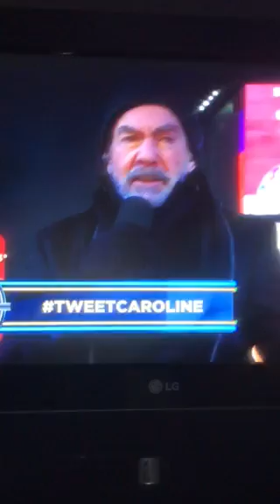Neil Diamond/Sweet Caroline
New Years Dec 31,2017